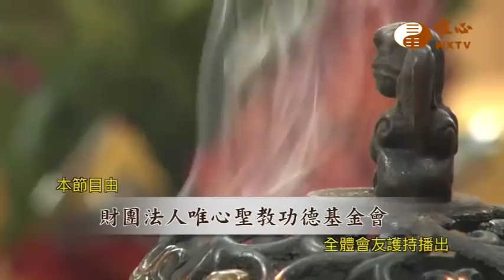【水陸法會義工利人天381】｜ WXTV唯心電視台